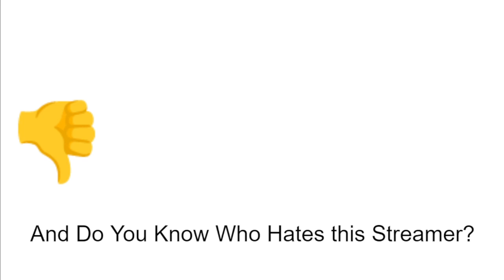MatthewTheater Salutes #2 YuliaTTV